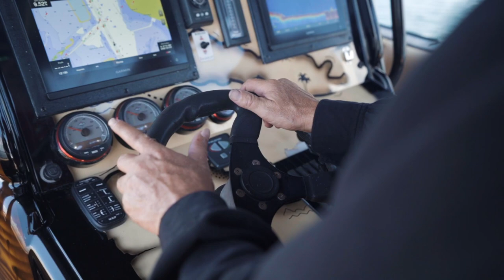Custom Pirate Themed Midnight Express!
Showcasing this unique fully customized Midnight Express 39' Center Console available for charter in the Southwest Florida Area! "Black Pearl Florida Cruises" offers anything from sunset cruises to fishing charters and are based out of Punta Gorda!